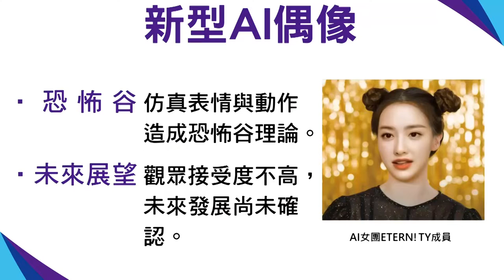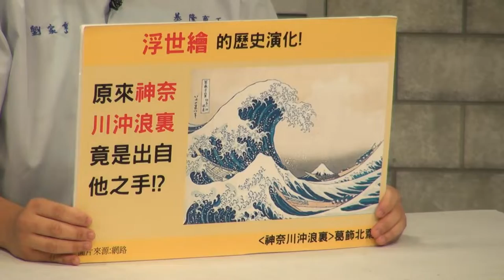節目 錄製|新聞 製播|基商廣設參訪吉隆 體驗節目錄製到幕後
藝術設計+媒體素養 學子體驗節目錄製

(中嘉吉隆新聞 記者蔡曉君/基隆報導)中嘉寬頻|吉隆善盡社會責任，推出中嘉學院與學校合作，開放攝影棚參訪，並安排講師分享播報技巧，協助基隆學子錄製談話節目，展現藝術領域的專業所學。

臉書追起來
Home 中嘉- 吉隆有線電視

趣聞不漏接
吉隆官網(中嘉新聞)

喜歡看電視?